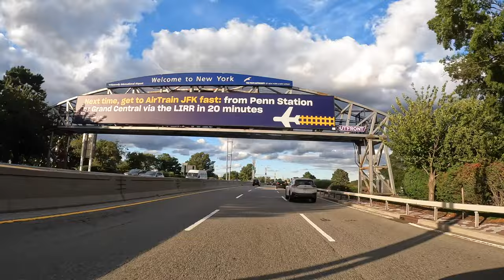Driving from JFK to Manhattan Financial District through Brooklyn and the Carey Tunnel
Join us on an exhilarating journey as we drive from JFK Airport to the heart of Manhattan's Financial District, passing through the vibrant neighborhoods of Downtown Brooklyn, Ocean Parkway, and the Prospect Expressway. Our adventure culminates in a mesmerizing passage through the iconic Hugh L. Carey Tunnel, capturing the essence of the city's dynamic landscape.

Our expedition commences at JFK Airport, where the anticipation of a New York City adventure begins. As we make our way through Downtown Brooklyn, you'll experience the energy of a thriving urban center.

Driving along Ocean Parkway, you'll be enchanted by its tree-lined streets and architectural charm, providing a respite from the urban hustle. The Prospect Expressway carries us swiftly towards Manhattan.

The highlight of our journey is the dramatic passage through the Hugh L. Carey Tunnel, which connects Brooklyn to Manhattan's Financial District. The tunnel's captivating ambiance, with its mesmerizing city views, is a sight to behold.

As we reach the Financial District, the iconic skyline and bustling streets signal our arrival. This video provides a unique perspective on the transition from the airport to the heart of Manhattan.

Whether you're a traveler arriving at JFK or a local looking to rediscover the city, this video offers a captivating glimpse of the diverse neighborhoods and landmarks that make up New York's landscape.

Sit back, relax, and enjoy this thrilling drive from JFK to the Financial District through Brooklyn, Ocean Parkway, the Prospect Expressway, and the Hugh L. Carey Tunnel.